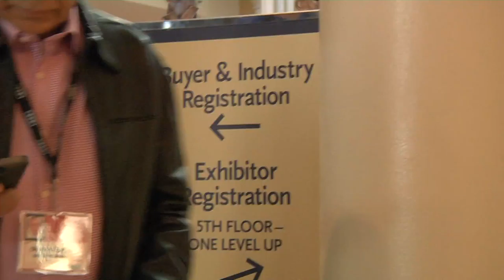BREAKING ALL THE RULES